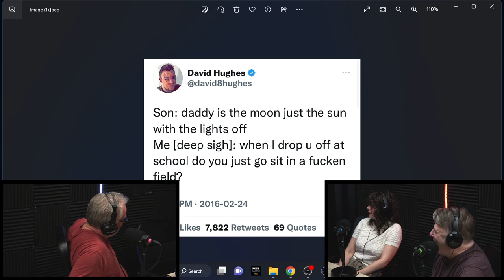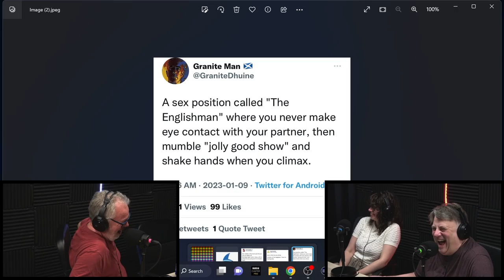STANDING BY: The Terry & Ted Podcast | Season 5 | Episode 1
The Season 5 opener. The gang discusses Terry's near fatal heart surgery alongside special guest Jessica Dionne DiMonte.